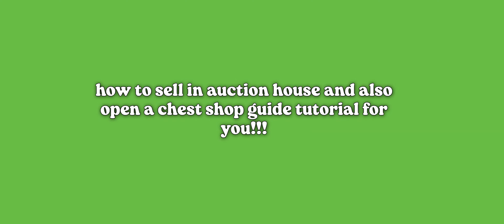SlimeSmp guide on chest shop and also auction house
i hope everyone learns how to set chest shops and auction house!